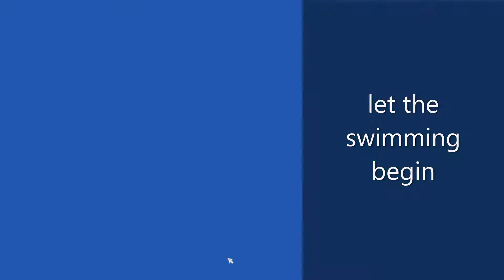Extreme climbing sso the fails and success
So the starting of 2021 is gonna be a whole other world of rock climbing and climbing places of jorvik im gonna put all this in a certain playlist so its easy to find the videos